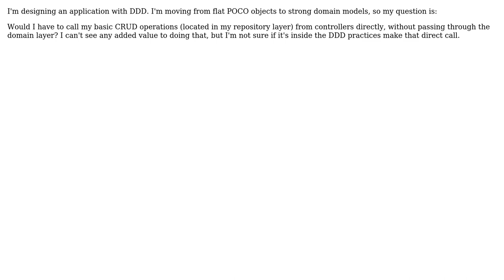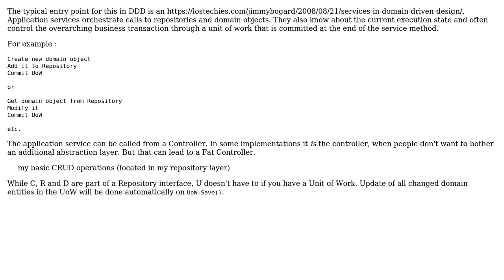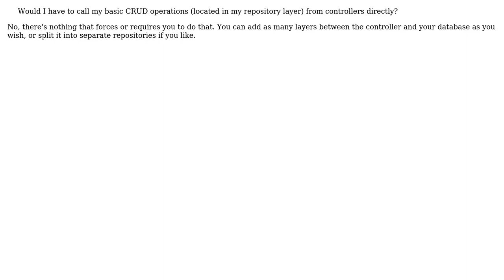Software Engineering: CRUD operations in DDD (3 Solutions!!)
Software Engineering: CRUD operations in DDD

With thanks & praise to God, and with thanks to the many people who have made this project possible! | Content (except music & images) licensed under CC BY-SA | Music | Images & others | With thanks to user Vladislav Rastrusny user Robert Harvey user guillaume31 user Franco and the Stack Exchange Network Trademarks are property of their respective owners. You are responsible for your own actions.